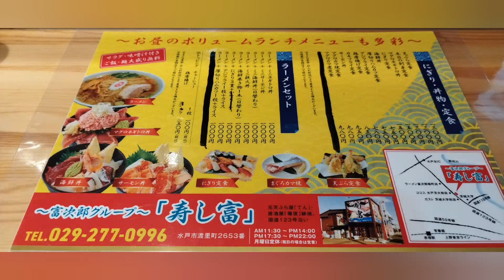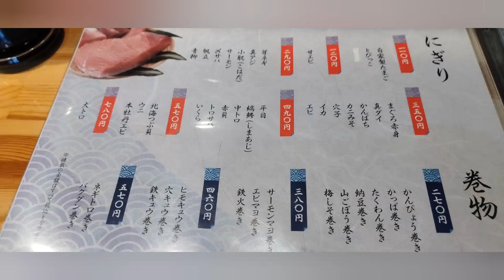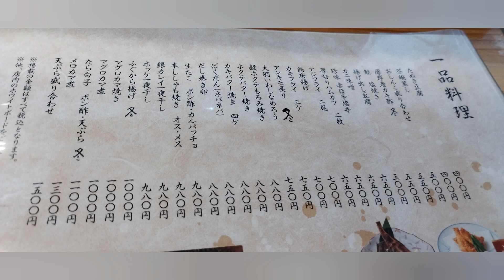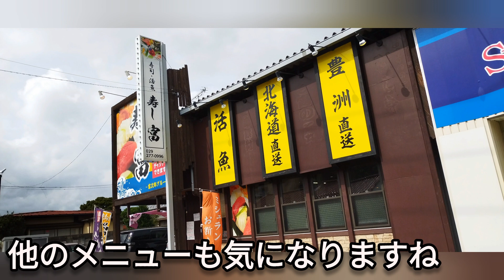水戸市 寿し富 マグロネギトロ丼 食べてきました 丼 刺身 寿し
水戸市の寿し富さんに行ってきました